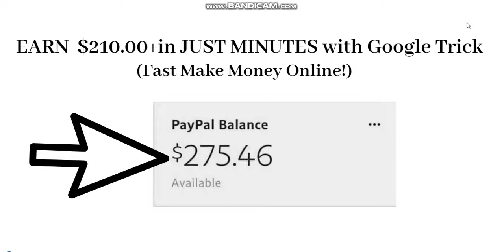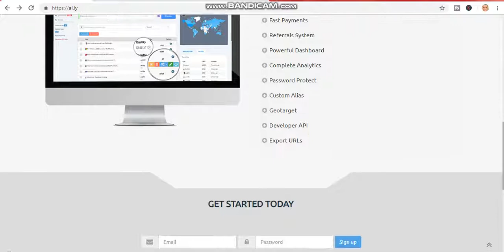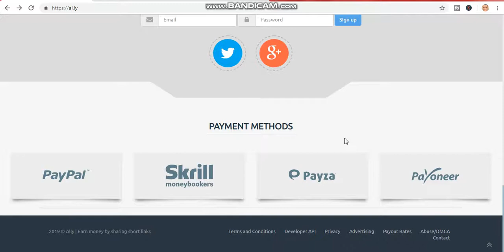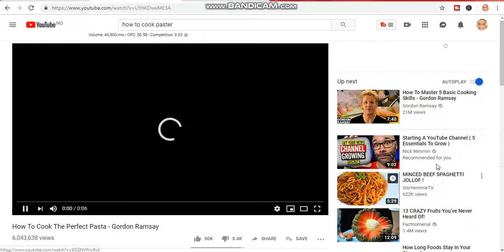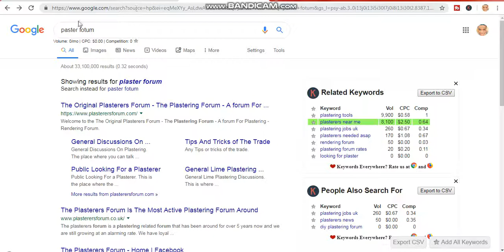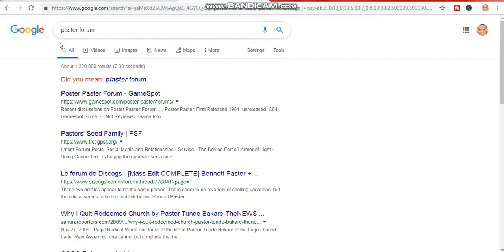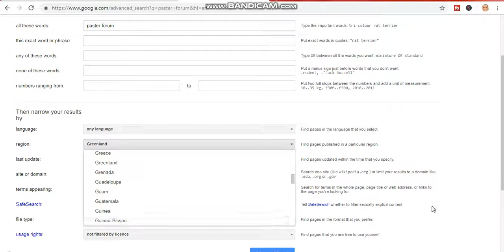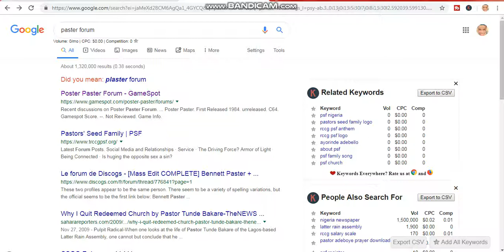How To Earn $210.00+ in JUST MINUTES with GOOGLE Trick?! (Automated Make Money Online Method)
Welcome to "self made Millionaire" in today video, I will show you how to Earn $210.00+ in JUST MINUTES with GOOGLE Trick?! (Automated Make Money Online Method)). .